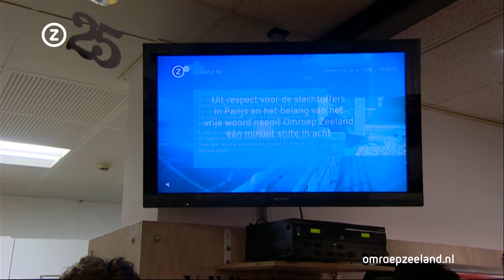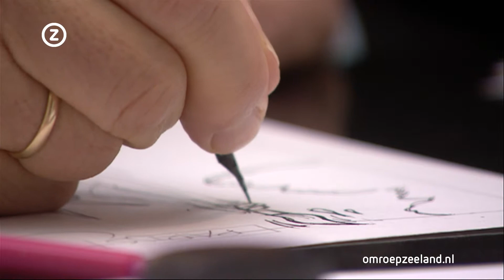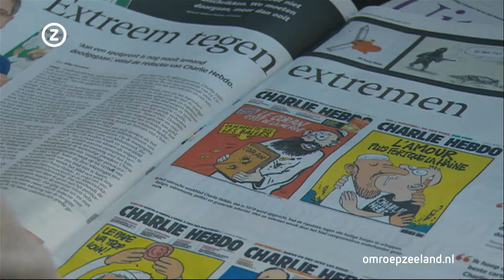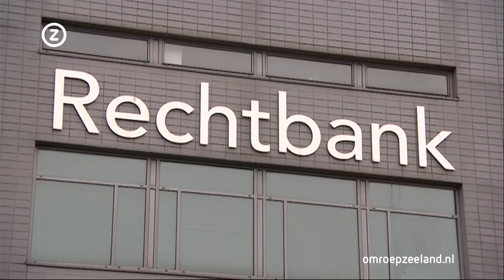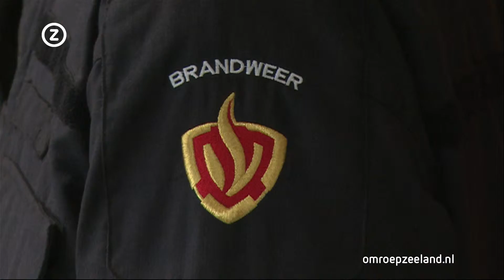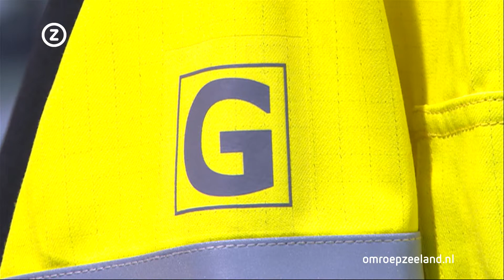Zeeland Nu donderdag 08 januari 2015